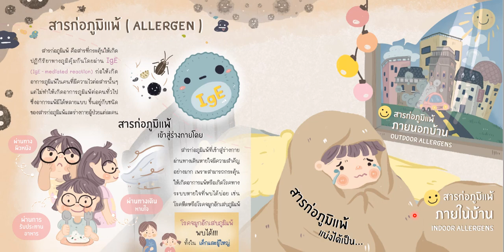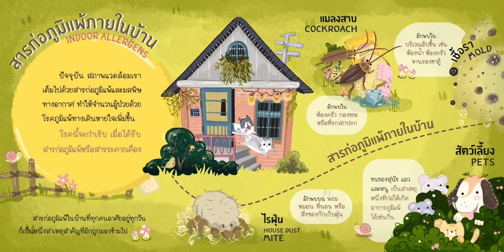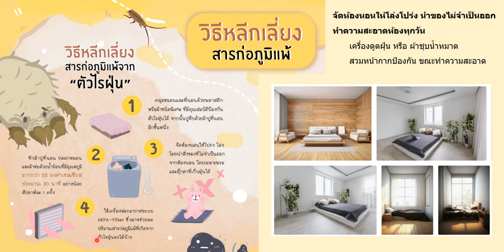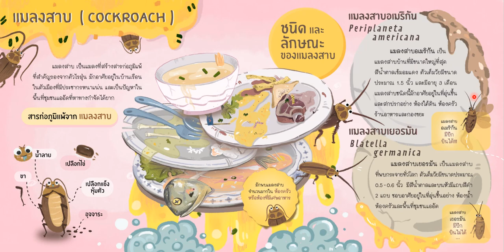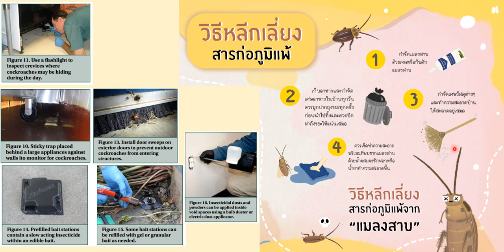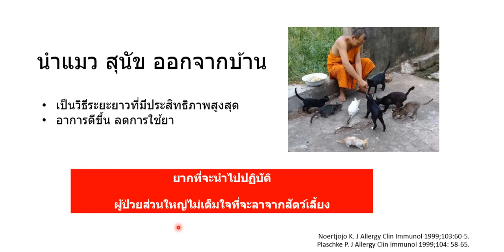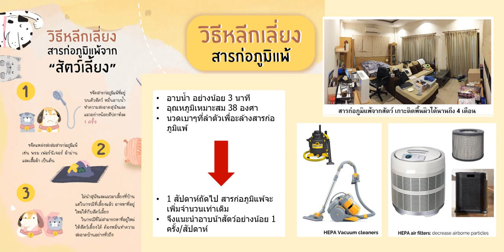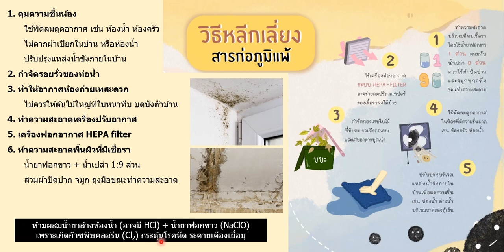วิธีลด/เลี่ยง สารก่อภูมิแพ้ในบ้าน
ข้อมูลสำหรับแนะนำผู้ป่วยโรคภูมิแพ้อากาศ
เพื่อเลี่ยงสารก่อภูมิแพ้ภายในบ้าน